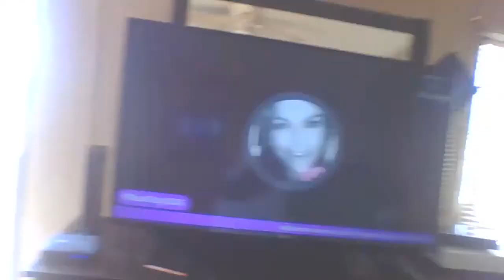Carolina Diamond productions